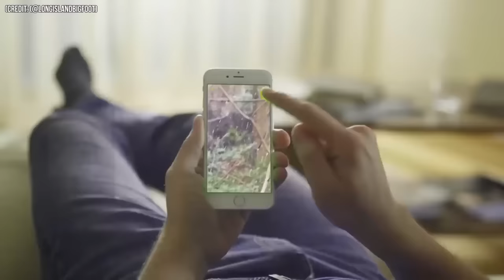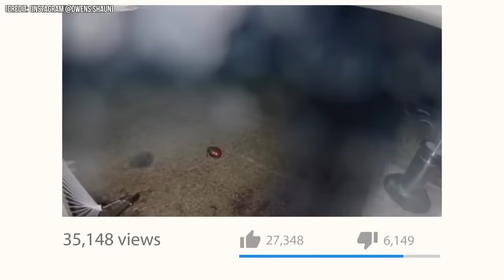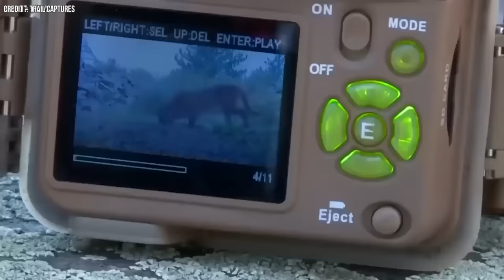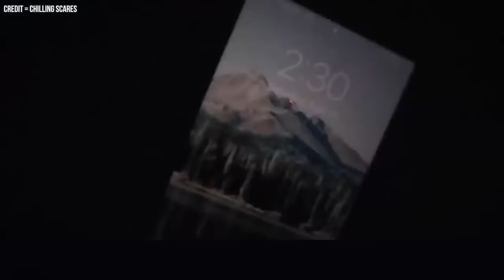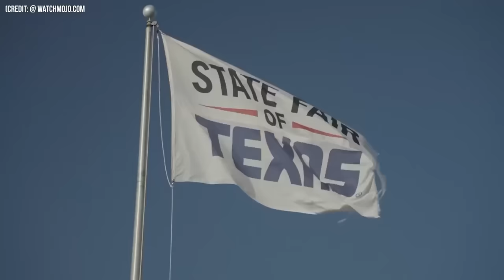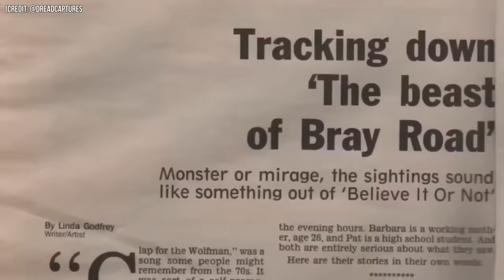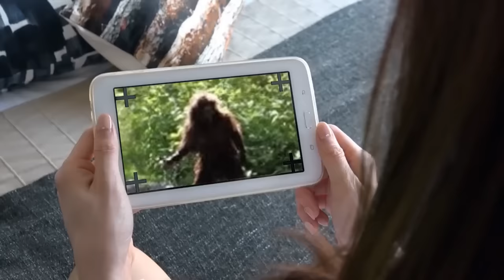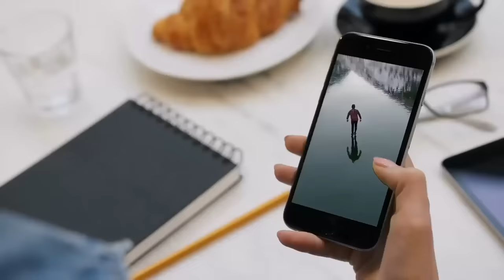Mega Compilation of Chilling Trail Cam Footage No One Saw Coming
Mega Compilation of Chilling Trail Cam Footage No One Saw Coming DISCLAIMER: Great effort is made to ensure all materials on Top Mystery's videos fall within the guidelines of fair use. If you are, or represent the copyright owner of any materials accidentally used in this video and have an issue with its use, please contact me and I will respond as soon as possible.